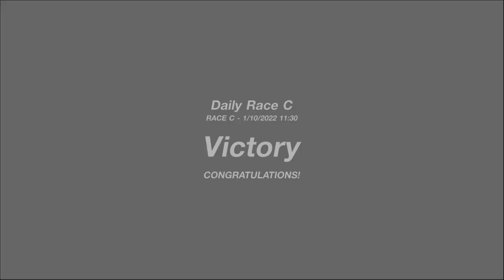GTS: January 2022 Track Meet @ Nordschleife Nurburgring Crown Round 2022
Im READY